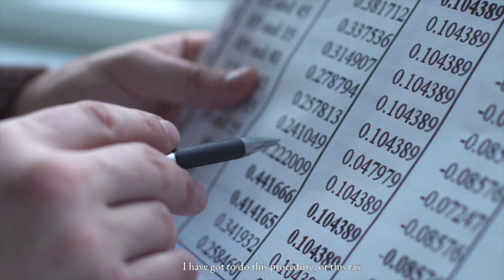Elevating Manufacturing Companies with Insightful Strategies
Citrin Cooperman's Manufacturing and Distribution Industry Practice is a dynamic blend of experience, innovation, and understanding. Our team doesn't just see problems and barriers; we identify opportunities and devise strategies that work.

Our approach goes beyond routine procedures or tax returns. We delve deeper, understanding what truly drives the numbers. We comprehend why interest rates are crucial to a manufacturing company when building up its inventory and why the reimbursement methods of healthcare insurance companies are vital for doctors. This comprehensive understanding lets us advise our clients effectively, offering insights tailored to their industry.

Citrin Cooperman isn't about quick fixes; it's about developing a deep understanding of our client's operations and using this knowledge to provide proactive advice.